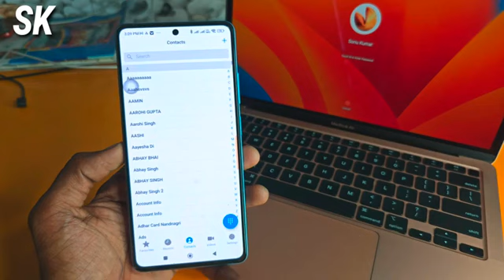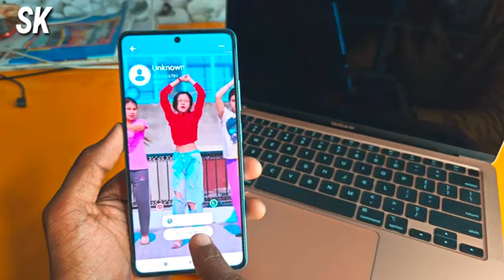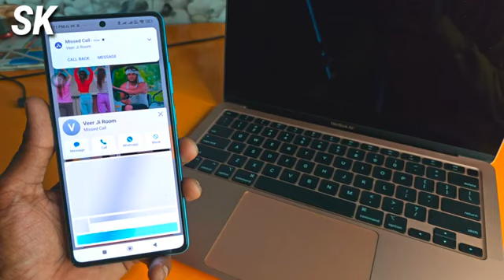अपने Android phone ki Call screen को बनाओ Status video Call Screen//सारे चौंक जाएंगे🤑🤑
Topic

Highlights

How to sat status video call screen on Redmi mobile screen
Android ke kisi bhi phone pe ye mast new status video call screen pe  aise sat  karen
Redmi phone ka screen look aise change Karen
Android Phone screen ko kaise change aise karen sad
Redmi mobile phone ka screen aise Change karen
Vivo phone ka old call screen hta kr new status video sat karen aise

Hello dosto mera name hai Krrishna sk and Tachnical sk channel me aapka swagat hai aaj hamne is video me aapko bataya hai ki aap apne Redmi ya kisi bhi Android phone simpal screen pe status video call screen Aise banay to i hope aapko hamari ye video pasand aai hogi agr aap hamare channel pe pahli baar hai to pls gais channel ko subscribe karen aur bell icon press karke all pe sad karde jisse hamari har New video ka notification sabse pahle aap tak pahuche
                     Dhanywad